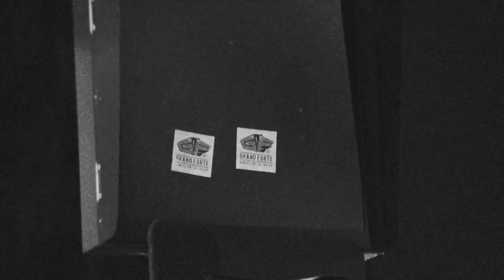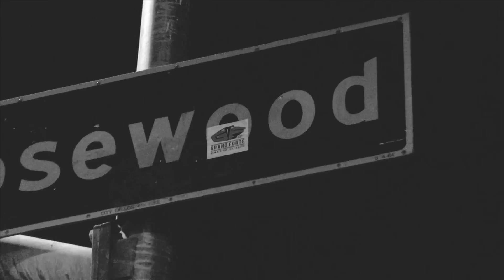Grand Forte Clothing 2010 Recap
We had a great run in 2010 and a great start of 2011. Heres a video we put together showcasing what we've done for our 2011 booth. We are growing thanks to your guy's support! Lets keep the movement going!